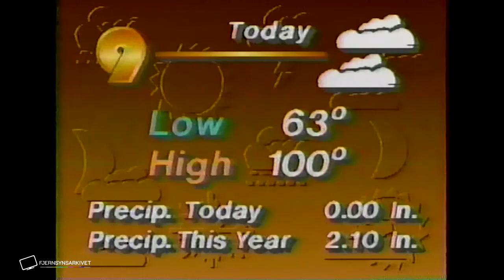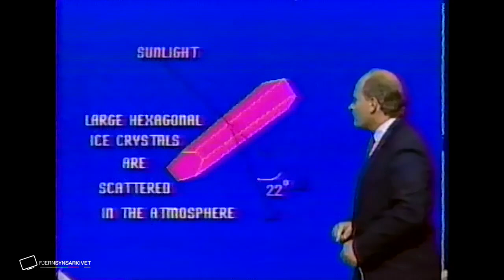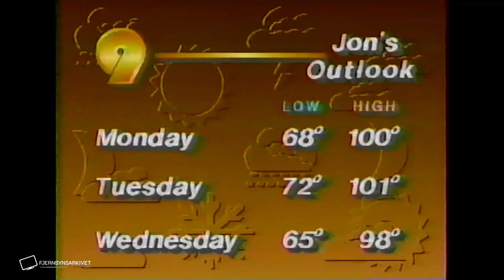KTSM - Channel 9 (1989)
Weather report on KTSM - Channel 9 Texas NBC, 1989.